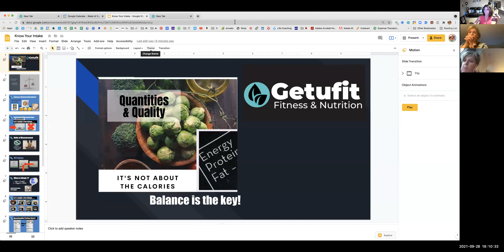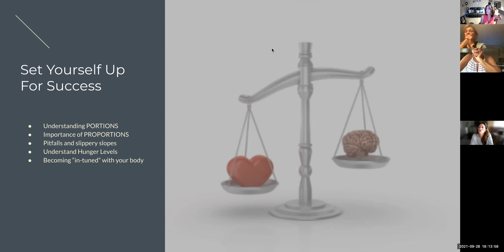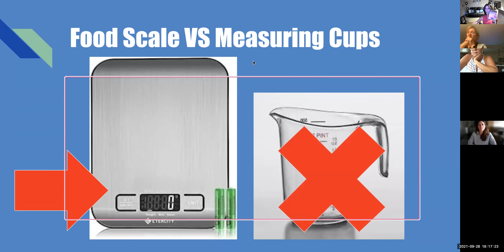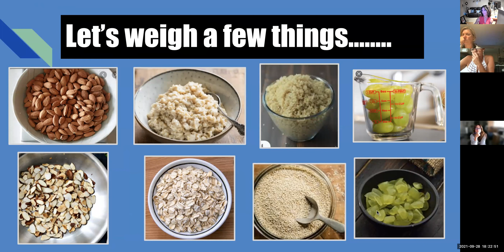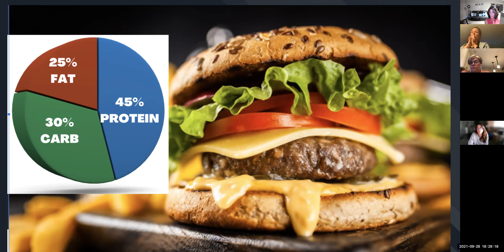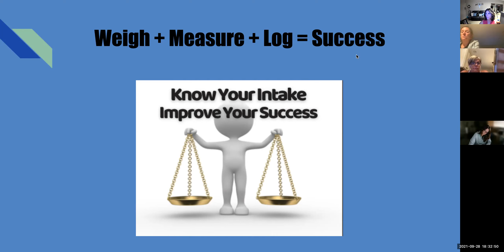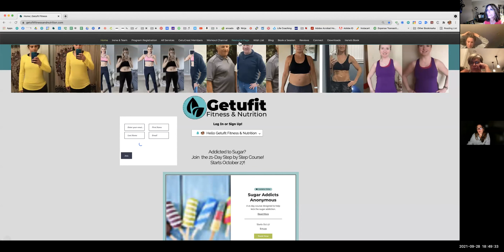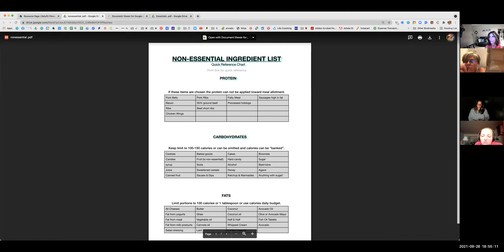Quantities & Quality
How much should you have on your plate? What are the portions and proportions needed for an ideal wellness plan?